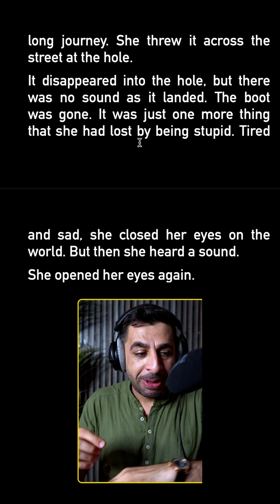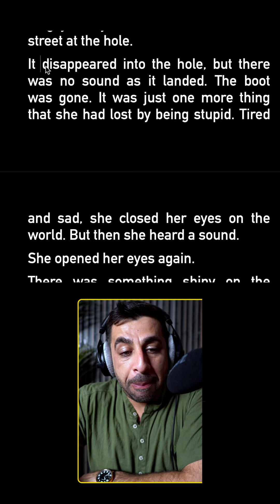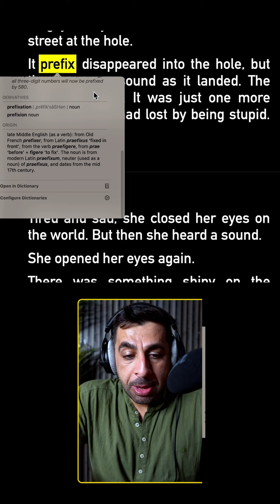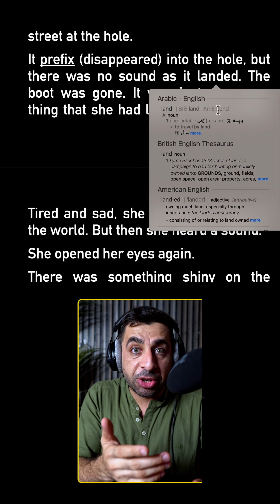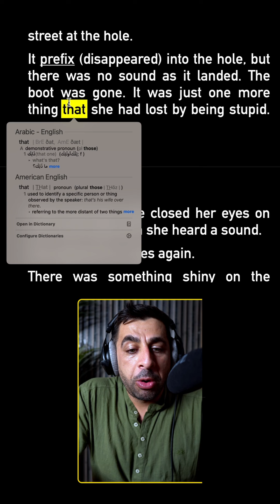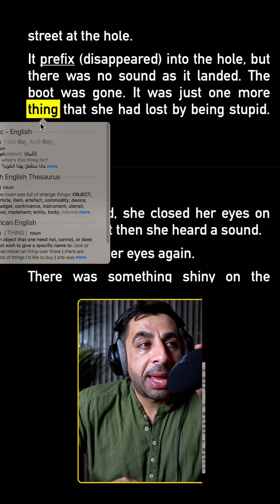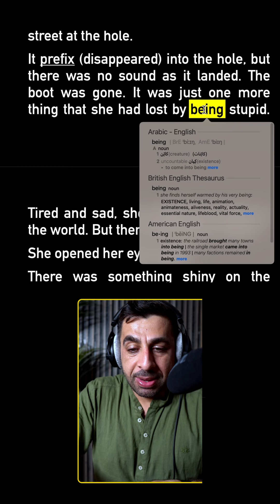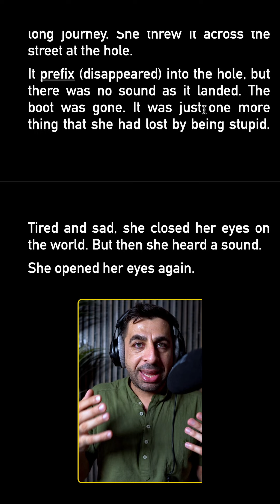الحلقة السابعة | بودكاست تعليمي | مدرب اللغة د.وليد خالد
ورش تعليمية للفظ والمفردات.